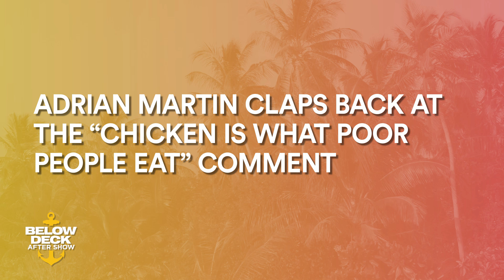Kate & Laura Tension Builds; Rhylee Wants Tyler | Below Deck After Show Pt 1 (S6 Ep 12) | Bravo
Adrian Martin claps back at the "chicken is what poor people eat" comment, and Kate Chastain and Josiah Carter share a theory about overly vocal charter guests in the Below Deck After Show 612. Tyler Rowland shares his first impressions of Rhylee Gerber. Plus, hear more about Tyler's terrifying accident. And guess who is Team Laura? Was the Third Stew being used to her full potential?

The Below Deck crew is going deep on all the drama during the After Show S6E12! Part TWO

ABOUT BELOW DECK:
This season on Below Deck, Captain Lee brings M/Y Seanna to the crystal clear waters and black sand beaches of Tahiti. To ensure smooth sailing this year, he hired his most trusted stew, Kate, along with a new crew who are all full of experience on the water. Kate is excited for a new adventure out of the Caribbean and a new team to manage. Her interior team consists of formally trained butler Josiah and former solo stew Caroline. Kate immediately bonds with Josiah, her first male stew, but when their friendship turns into an exclusive clique, Caroline is left out. Chef Adrien turns up the heat in the kitchen with his complex and creative four-course meals that immediately impress Kate, but when his diva reputation surfaces, he clashes with the interior and feels Kate’s wrath. On deck, bosun Chandler has all the hard skills he needs from growing up in his yachting-captain father’s footsteps. But despite his confidence, Chandler begins to crack under the pressure, and his deckhands Ross and Ashton poke holes in his managerial technique. Ross, a bosun on his last charter, steps up when the stress of the excruciating season gets to Chandler, while Rhylee, a green female deckhand but experienced Alaskan fishing boat captain, requires more guidance from Chandler than he anticipated. When there is a near-fatal accident involving a man-overboard call, the crew is shaken to the core and must band together to finish out their intense charter season stronger than ever.

Kate & Laura Tension Builds; Rhylee Wants Tyler | Below Deck After Show Season 6 Episode 12 | Bravo